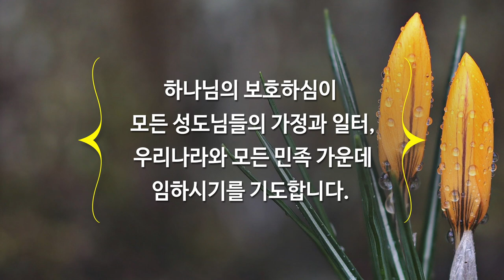5월 16일 하이기쁨교회 주일예배 | 지상 명령의 꿈 | 조병호 담임목사 | 조병호 통박사 채널을 통해 함께 드리겠습니다.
[통박사 조병호 목사가 편찬한 세계 유일한 역사순 1년1독 통독성경]

[큰글자 일년일독 통독성경]은
365일 분량을 다섯가지 포인트로 설명했습니다.
성경을 이해하는 데 있어서 보다 더 쉽고 재미있게,
그리고 그날 분량이 성경의 전체 이야기에
어떻게 연결되는지를 알려주기 위함입니다.
그래서 결국 성경은
예수님의 가장 큰 원 스토리(one story) 안에 담긴다는 것을 보여줍니다.